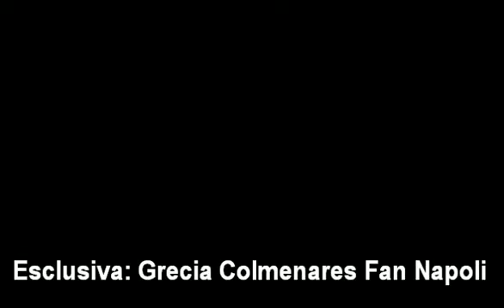"Manuela"(telenovela Grecia Colmenares & Jorge Martinez) Incontro con Maria Rosa Gallo- 1991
La protagonista "cattiva" della telenovela "Manuela" ( è non solo. La donna del Mistero 1 e 2; "Micaela"; "Perla Nera" e "Zingara") in una clip esclusiva tratta da un intervista degli anni '90